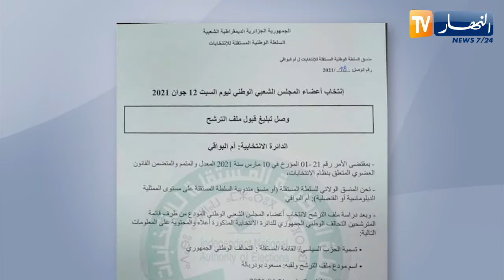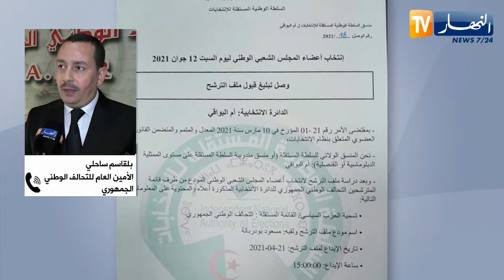بعد النجاح في جمع التوقيعات.. قوائم حرة وأحزاب في مهمة إستقطاب الناخب